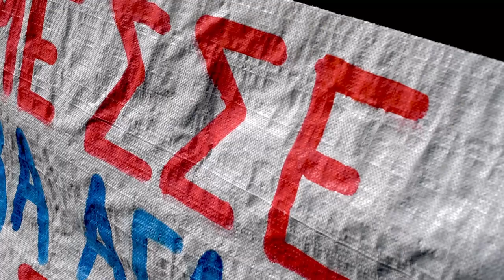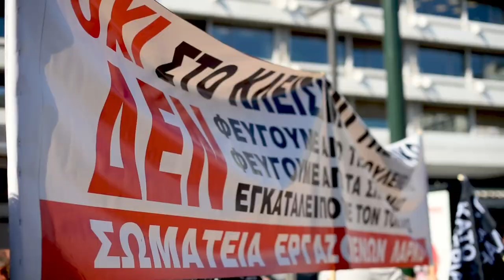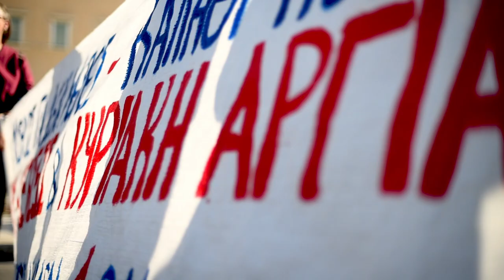Στιγμιότυπα από την μεγαλειώδη απεργιακή κινητοποίηση στην Αθήνα